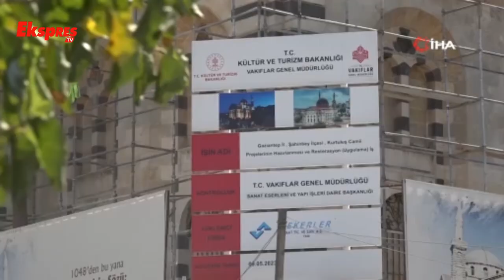Tarihi Yapılar Restore Ediliyor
Gaziantep'te depremde hasar alan tarihi yapılarda hummalı restorasyon çalışması devam ediyor